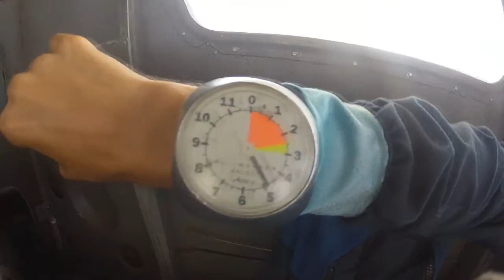Skydive North Florida - Morgan Smitherman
Skydive North Florida: Skydiving Video - Morgan Smitherman